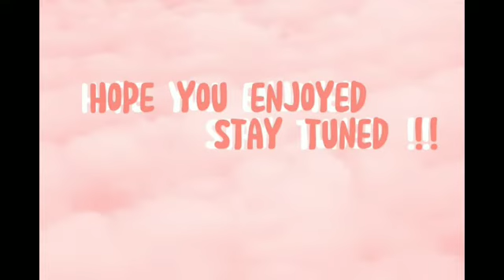Rating Harry Potter boys || By Ocean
harrypotter Hey guys! So pretty much the same concept as the last. We've noticed that we don't get as many views now or subscribers so I was hoping you could maybe recommend us to your friends? Love you all! :DDDD